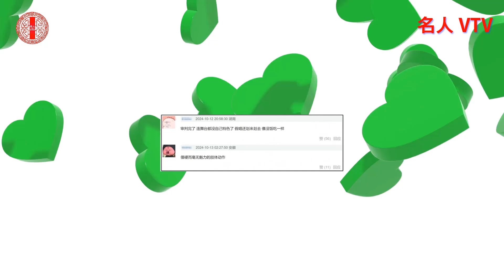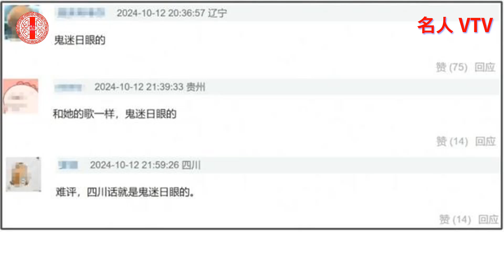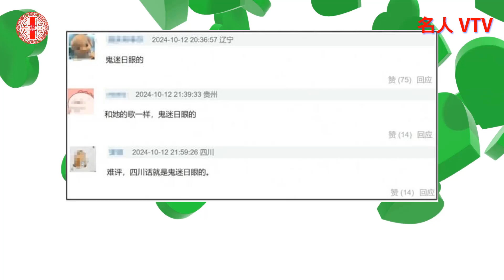赵露思最新亮相又“翻车”了？硬挤唱跳赛道，妆面又脏又油腻！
赵露思在2024美好奇妙夜跨界挑战唱跳，妆容和表现遭网友吐槽。她舞姿僵硬，妆容油腻显老，引发粉丝不满。作为演员，赵露思应回归初心，提升演技，注重形象管理。